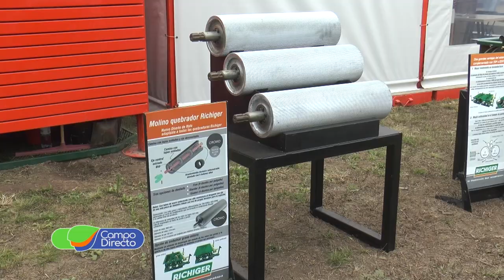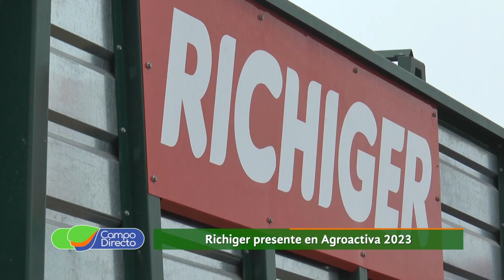Tecnologias Richiger, fierros forrajeros para una campaña más exitosa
El forraje marcó tendencia en Agroactiva 2023. Variedad y gran tecnología en maquinaria agrícola nacional.